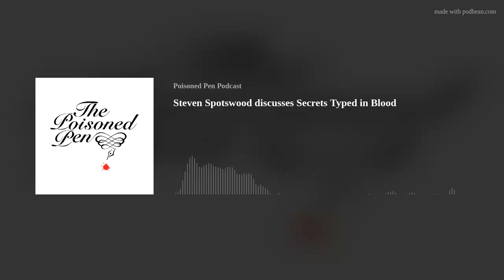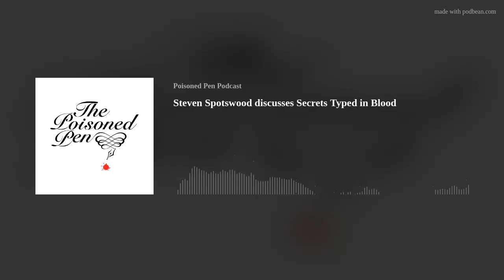Steven Spotswood discusses Secrets Typed in Blood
Barbara Peters in conversation with Steven Spotswood